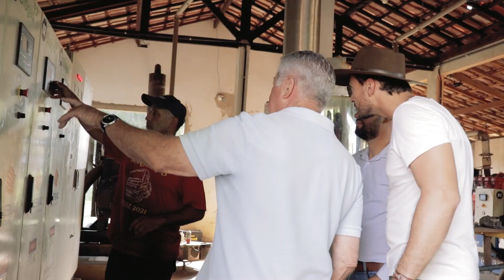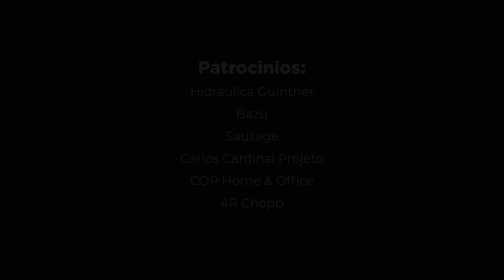O legado familiar de seu Arão na suinocultura e no agronegócio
O projeto "No Trecho - Com Jimmy Agro e Conrado Bueno" é uma série documental com 10 episódios que apresentam visitas dos apresentadores à 15 diferentes produtores rurais de Mato Grosso do Sul.

O objetivo do documentário é mostrar o dia-a-dia do produtor rural de nossa região, a partir de sua própria visão sobre as tecnologias, inovações e parcerias necessárias para alcançar seus
objetivos: a alta produtividade.

O Jornal Dourados News é parceiro do "No Trecho", responsável pela distribuição e divulgação do conteúdo em seus canais.

Você também pode fazer parte dessa história vinculando sua marca ao programa "No Trecho" e ao Jornal Dourados News.

Fale com nossa equipe comercial e saiba mais:
Thais Fernandes Teixeira - 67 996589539

Idealizado e criado em novembro de 2000 pelo ambientalista Primo Fioravante Vicente, o Dourados News chega aos 23 anos se consolidando como o maior e mais acessado portal de notícias do interior de Mato Grosso do Sul.

Com média superior a 2 milhões de visualizações mensais, o site é referência para municípios não só da região da Grande Dourados, como Fátima do Sul, Itaporã, Douradina, Caarapó, Deodápolis, Vicentina, Glória de Dourados, Laguna Carapã, Rio Brilhante entre outros, mas também do Estado, Brasil e para quem reside em outros países em busca de informações sobre a segunda maior cidade sul-mato-grossense.

Ao longo dos anos, o Dourados News foi se consolidando como fonte e hoje ocupa lugar de destaque na imprensa do MS.

As notícias são atualizadas todos os dias da semana em tempo real, levando cada vez mais visibilidade ao portal, o transformando, principalmente, em vitrine para o empresariado que busca mostrar a sua marca.

Endereço:
Rua João Vicente Ferreira, 2753 - Jardim Tropical, Dourados-MS